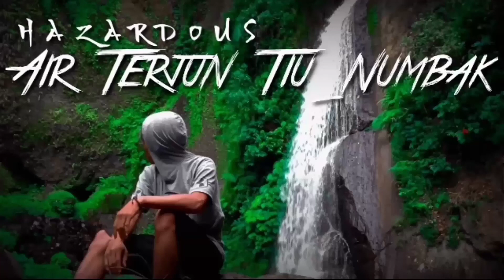Air Terjun Tiu Ngumbak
Jarak yang ditempuh kelokasi wisata  Air Terjun Tiu Ngumbak _Waterfal Lombok . Sekitar 1-2jam . kemudian dari Parkir jalan kaki sekitar 1-2 jamman.
Jalannya Cukup Ekstrim guys. lewati berbagai Tebing Jurang. dan juga jarang orang umum tau guys akan keberadaannya, lokasinya di Lombok Utara Desa Gumantra,
Kami saranin sih guys kalau kalian mau berkunjung kesana, bawa makanan dan minuman yang banyak. suasananya nyaman tenang damai, adem, alami, tempatnya sangat cocok sekali untuk melepaskan suasana hati yang tidak mengenakan di dalam diri!!!
Jangan Lupa Kunjungi ya guys.. Seruuuu pastinya.